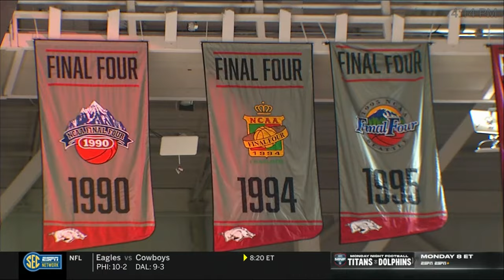2023 SWAC-SEC Women's Basketball Arkansas Pine Bluff vs Arkansas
December 10, 2023 SWAC/SEC Women's Match up. Arkansas-Pine Bluff vs Arkansas. The Golden Lions Pulled the upset for first win ever over P5 School.